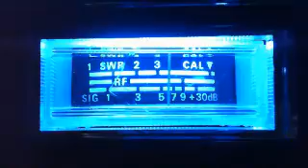14Dec11...Local-skip....44, Soldier Boy, 427 Nabaska